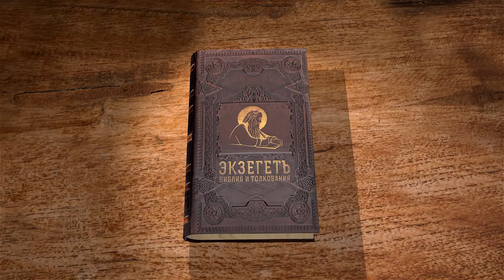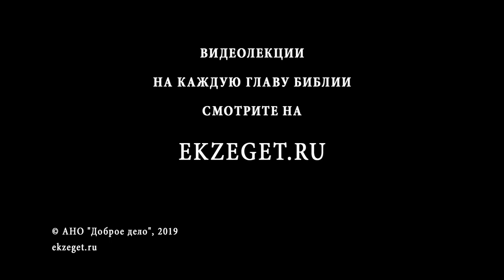Псалтирь. Псалом 57. Андрей Десницкий. Библия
О врагах царя Давида, их злодействе, злословии и клевете.
Клеветники и злодеи подобны змеям, которые противятся закону Господа.
Псалмопевец призывает Бога в молитве жестоко наказать заговорщиков.
Также в псалме он выражает радость, что Господь миловал его, а врагов сокрушил.